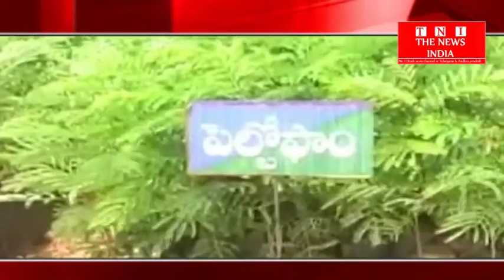TELANGAN में हरित हारम कार्यक्रम का तीसरा चरण शुरु